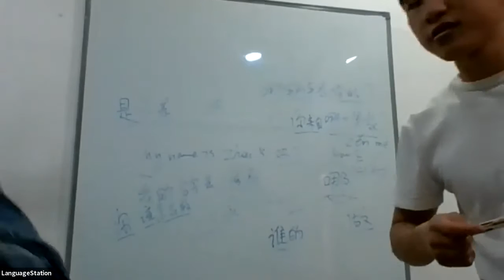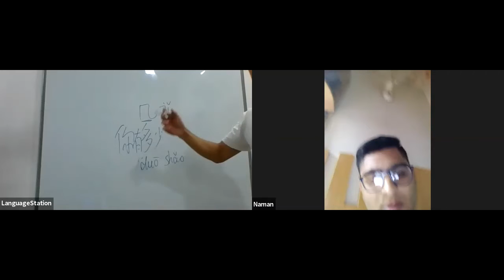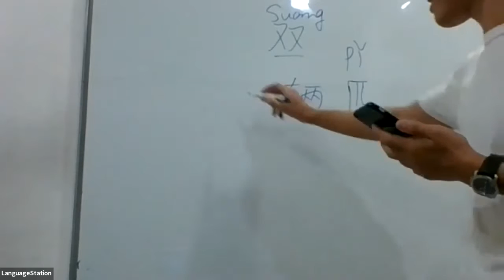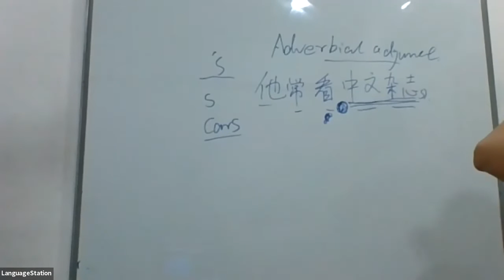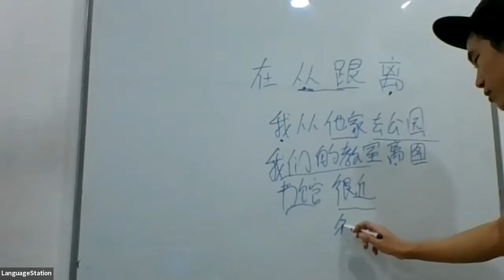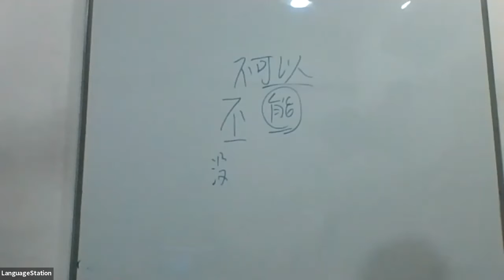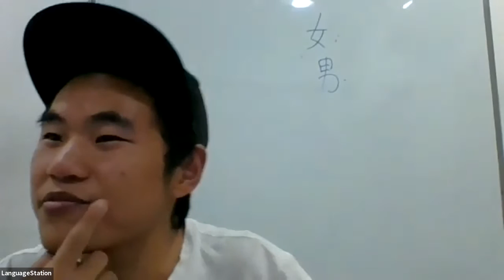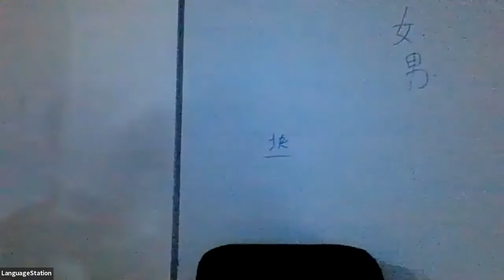Mandarin Live Class